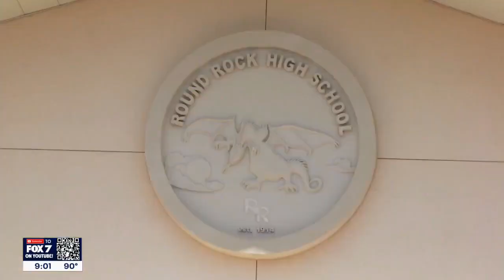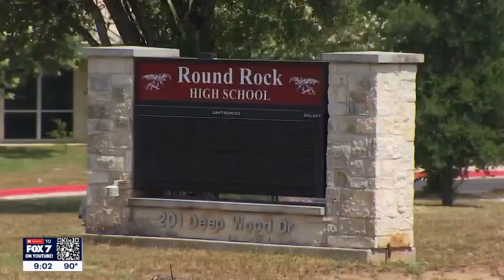Round Rock ISD files for ‘good cause exception’ amid House Bill 3 | FOX 7 Austin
Round Rock ISD is one of the many school districts in Central Texas seeking a "good cause exception" to House Bill 3. The new law requires districts to have at least one armed officer on every campus.